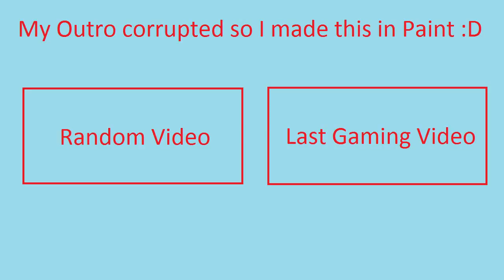Nope!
Found myself a Deathclaw today went well.